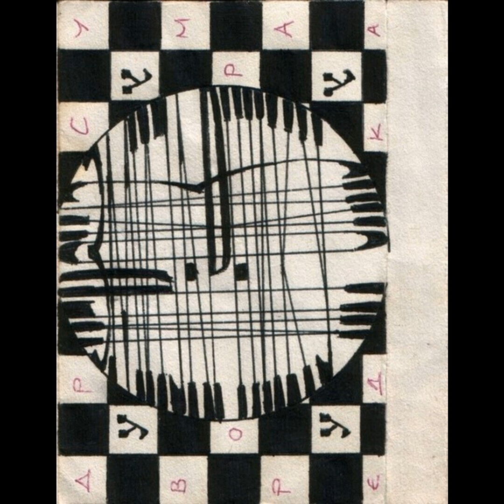Игроказ у змијарнику - Дрворед сумрака